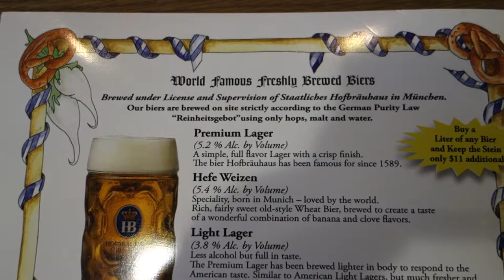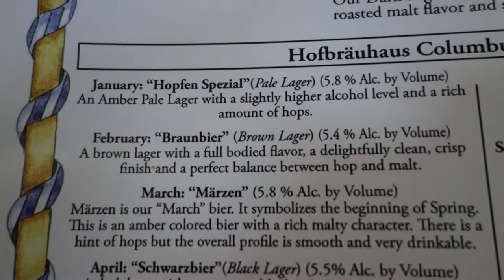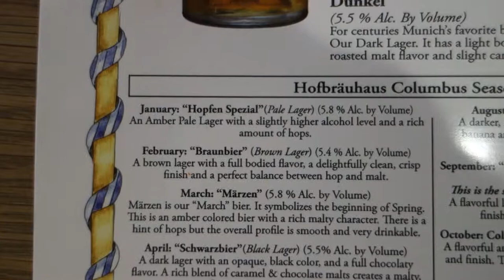Hofbräuhaus Columbus - Premium Munich Lager, Hefe Weizen, January Hopfen Spezial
On an incredibly cold January day, I'd wager the best place to spend an afternoon in Columbus, Ohio is the Hofbräuhaus! This is a take on the German original, with all the same beer you would find in Munich, and then some! In this video we try the Premium Lager, the original Munich classic, the Hefe Weizen, a wonderful, aromatic and banana-y take on the Bavarian style wheat ale, and finally the January special: Hopfen Spezial! This brew has a slightly hoppy, yet malty at the same time feel, and is definitely a good brew to wash away the cold days. Enjoy!